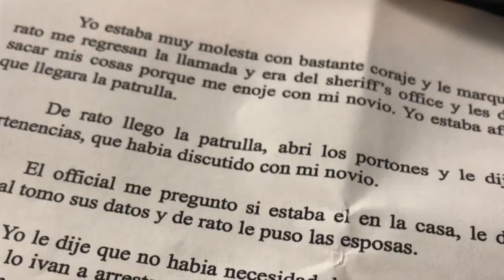UNIVISION 48 01032019 JEFE DE POLICIA HIDALGO